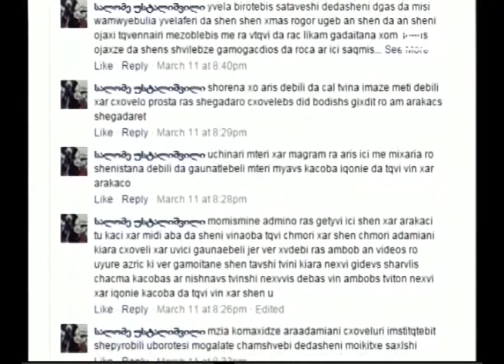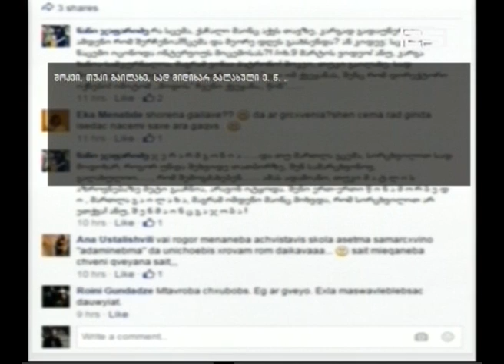აჭყვისთავის სკოლაში მომხდარი ინციდენტით აჭარის განათლების სამინისტრო დაინტერესდა